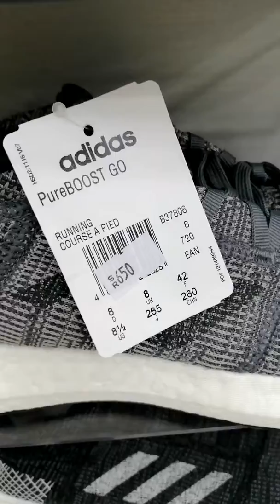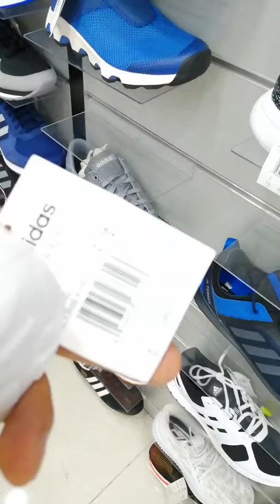Shoes canvassing in jedda